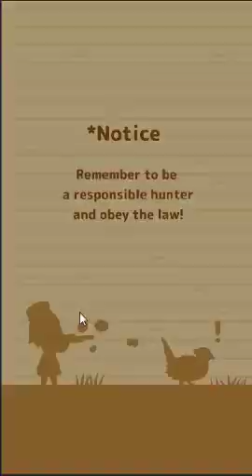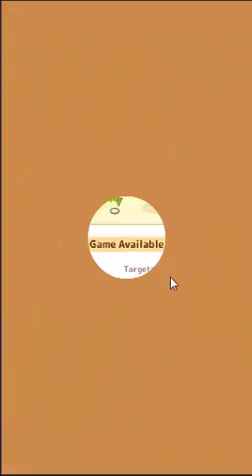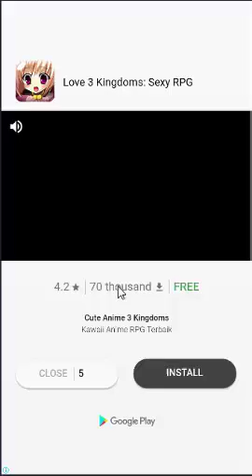Gameplay Hunt Cook - Part 5 (New Raven Recipe)